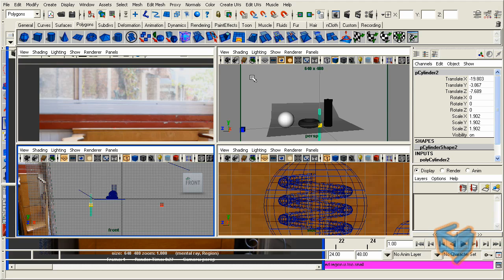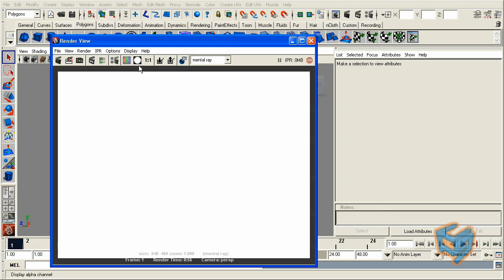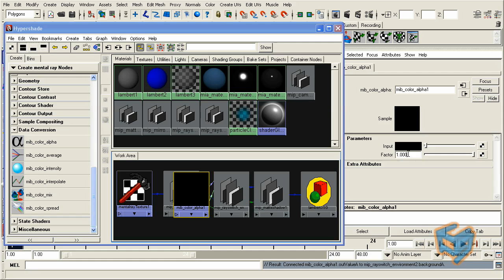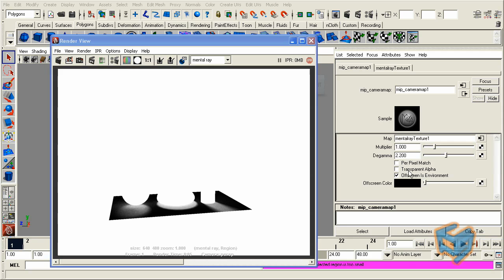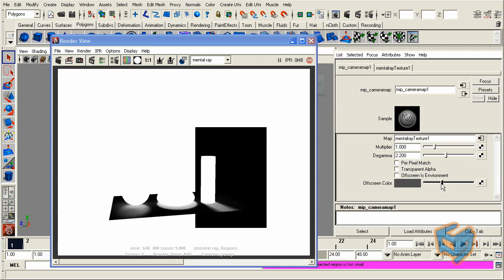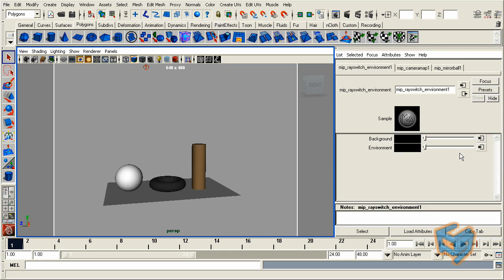Mental Ray Production Library Compositing 3d 3/3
Continuing on my previous post Mental Ray Production Library Enabling mip Shaders .We can now start exploring the available new nodes.

In this session we will have a closer look at  how to use the mip Shaders, in particular the mip_rayswitch_environment, the mip_cameramap, and the mip_mirrorball
to composite 3d elements onto a live action background.